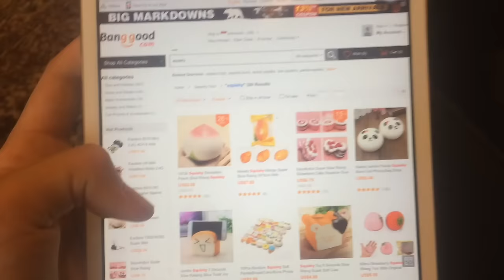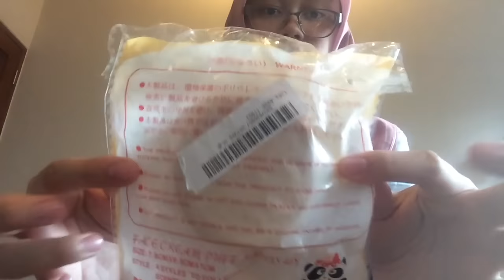SQUISHY PACKAGE FROM BANGGOOD.COM ~Qaniya Tsabita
Fanmail n endorsement?
ID line :  Dian.melissa
Kalian Boleh kirim Apa Aja
Nanti fanmail kalian aku upload di instastory aku

Bye Tsabiters